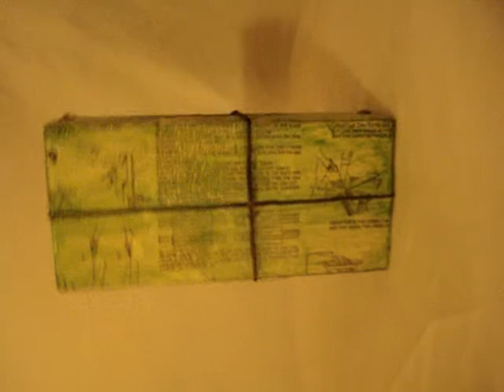MLG@W 0240 GORE BOX ART/EXPERIMENTAL VIDEO BY WASHINGTON ARTIST budd wilkinson